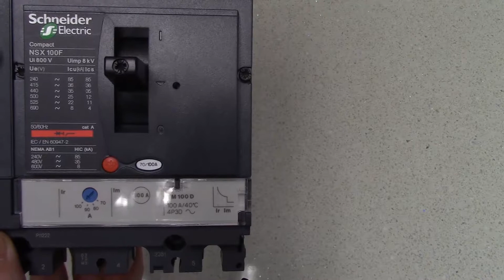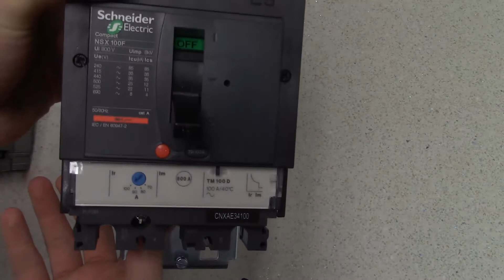NSX MCCB Connection Types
NSX range of moulded case circuit breakers and the various connection types.